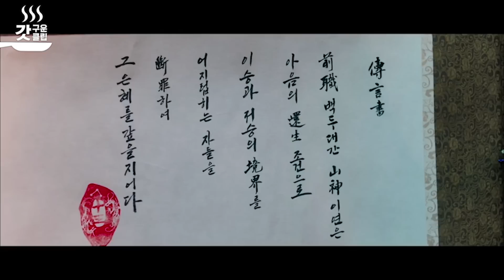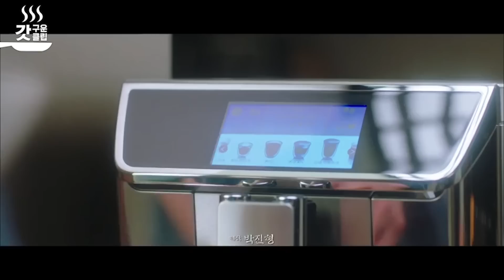[갓구운클립] 진정한 인생캐란 이런 것! 진짜 구미호인 거 아냐!? 인간인 척 하는 이동욱 구미호 연기 모음 (ft.뽀시래기랑 찰떡 케미❤)